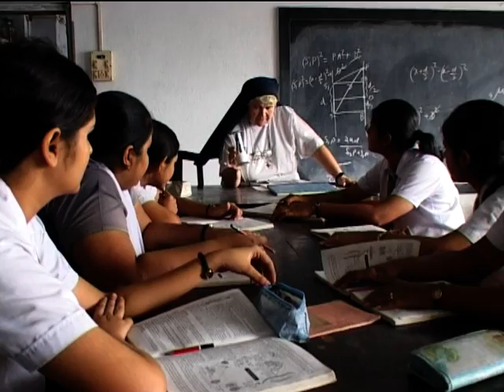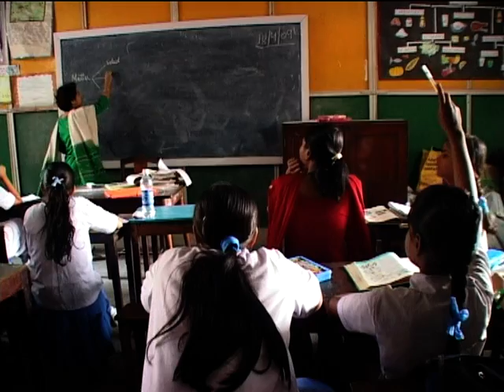Sr. Cyril Mooney (Circle of Empowerment) Part - 1 (b)